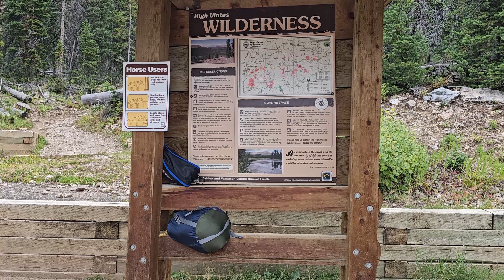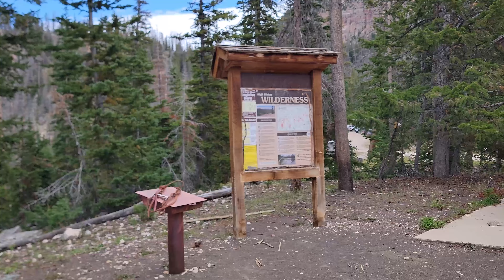Solo Backpacking the Uinta Mountains. Searching for a Honey Hole of Fish! Part 2 of 2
This video highlights off trail backpacking & fishing in the High Uintas of Utah on 9/15/2023. I went into Grandaddy Basin in search of some new off trail lakes and maybe a new honey hole of fish! With every lake I explored I found some amazing reflections and scenery too! Did I find any fish or was it frog ponds filled with salamanders? No matter which it was, the scenery was well worth the trip!

No music. Just sounds of nature and plenty of fish a splashing!

Some of the gear highlighted in the video

Daypack - Waymark, Dark Sky 18L
Backpack- Gregory, Baltoro 75
Drink- Coca-Cola Company, Coke Zero
Satellite Communicator- Garmin, inReach Explorer+
First Aide Kit- Custom, Various medical items including emergency foil sleeping bag & blanket
Camera- Samsung, Galaxy S21 Ultra 5G Cell Phone (4K, 60FPS video setting)
Tent- Big Agnes, Copper Spur UL3 (with tent specific ground tarp)
Sleeping Pad- Klymit, Static V 24" wide
Sleeping Bag- Nemo, Disco 15 (New bag for me)
Pillow- Wilderness Technology, Compact Inflatable Pillow
Pillow- Klymit Luxe Pillow
Water Purification- Sawyer Squeeze Filter
Water Filtration Bags- CNOC 3L Clean & Dirty Bags (for use with Sawyer Gravity System)
Backup Water Purification- Coleman Neutralization Tables
Fire Starting Kit- Custom, Bic lighter, matches, Fire Stick, flint & steel, & magnesium bar
Pot- GSI Outdoors, 1.1L Halulite Boiler
Fry Pan- GSI Outdoors, Pinnacle Frypan
Spoon- Toaks, Titanium Long Handle Spoon
Turner- GSI Outdoors, Pack Spatula
Stove- MSR, Pocket Rocket 2
Backup Stove- BRS, Ultralight Burner
Stove Windscreen- Ohuhu, Camp Stove Windscreen
Water Bottle- Camelbak, 1L Bottle
Multi-tool- Leatherman, Skeletool
Head Lamp- Coast, FL72 405 Lumen Focusing LED
Shovel- The Duece #2 UL Trowel (Plus disposable wet-wipes)
Battery Bank- Qi, 30000mAh Solar Charger-Wireless Charger + Cables
Solar Charger- BigBlue, 28W Foldable Portable Solar Charger + Cables
Chair- Helinox, Chair One Original (Optional luxury item)
Padded Seat- Therm-a-rest, Z-Seat (Used for kneeling too)
Insect Repellent- Sawyer, Picaridin Lotion
Cooling Towel- Wilderness Technology, Microfiber Cooling Towel
Rain Gear- Cabelas, Rainy River Packable Jacket & Packable Pants
Coat- REI, Co-op 650 Down Packable Jacket
Hiking Shoes- Keen, Targhee III Low Rise Hiking Shoe
Socks- Darn Tough, ¼ Cushion Merino Wool Socks
Pants- Marmot, Transcend Convertible Pants/Shorts
Shorts- Columbia, Blood & Guts III Cargo Shorts
Base Layer- REI, Co-op Merino Midweight Crew Top
Shirt- Russell Athletic, Dri-Power Performance Tee (Polyester-Spandex Blend)